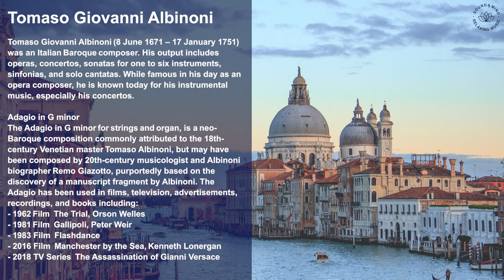Albinoni – Adagio in G Minor (3 Versions: 1. Organ & Strings, 2. Guitar and 3. Harpsichord)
Enjoy relaxing Italian classical music. Each piece is carefully selected to omit jarring volume increases or intense sounds. We combine our music with relaxing high definition imagery to engage your senses and maximize relaxation. Our goal is to provide a variety of relaxing music videos to help you de-stress, meditate, sleep, focus and heal.

Adagio g minor by Albinoni, performed by The Modena Chamber Orchestra, Licence CC0